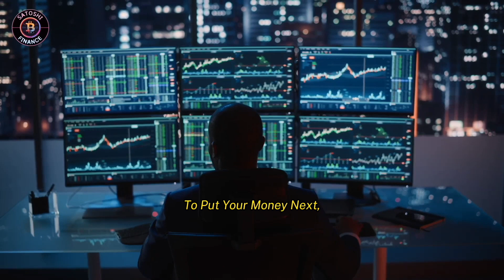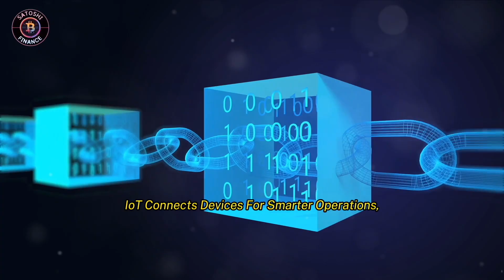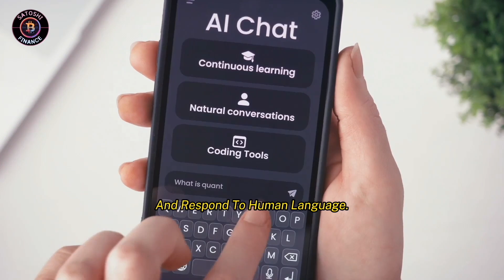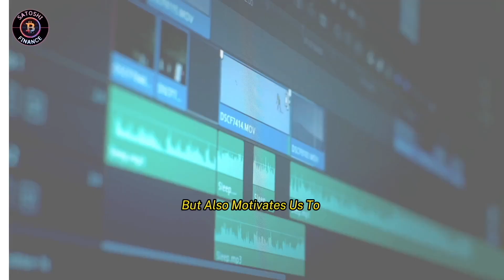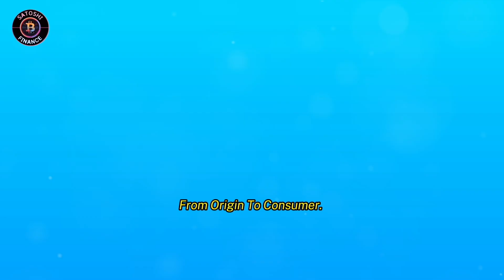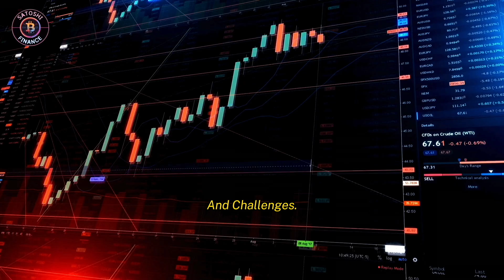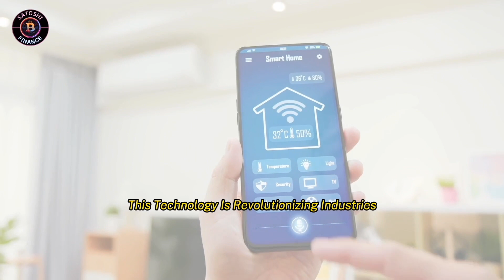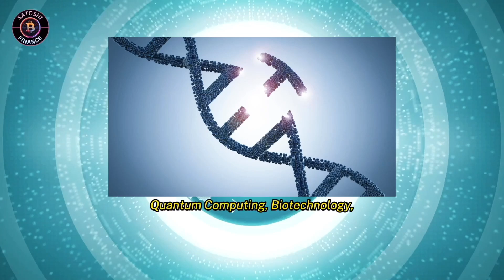Investing in AI, Blockchain, and Future Tech Stocks & ETF’s 2024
Ready to explore the cutting-edge of technology and investment? In this video, we delve into Artificial Intelligence (AI), Blockchain, and other emerging technologies that are shaping the future. Learn about the key investment opportunities in sectors like IoT, Quantum Computing, Biotechnology, and Renewable Energy. We’ll discuss top stocks, ETFs, and companies to watch, including NVIDIA, Bitcoin, Ethereum, IBM, and more. Discover essential investment strategies, the importance of diversification, and how to evaluate your own risk tolerance. Whether you're a seasoned investor or new to the game, this video provides valuable insights to help you navigate the world of future tech investments.